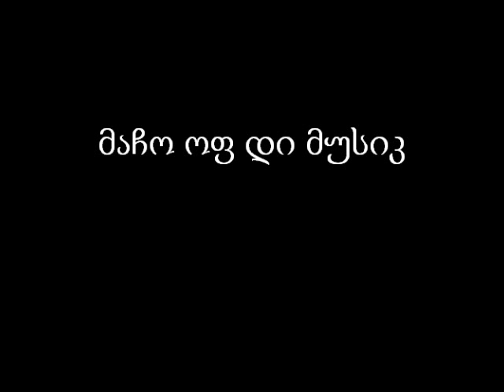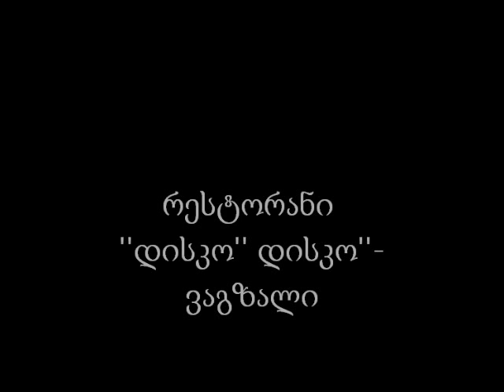Meraba kashia - gamodi gamodi